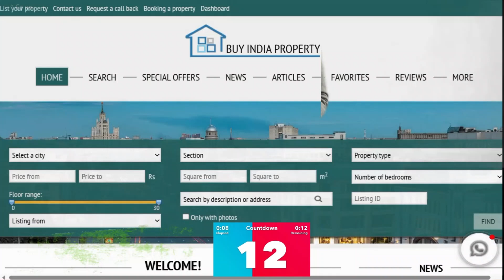Gaur City Mall Shops - Office - Studios Commercial Project in Noida Extension ☎️9560955050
The Important Timestamps of this video:
00:00 Buy India Property AD
00:12 Gaur City Mall Aerial View
00:32 Gaur City Mall Office Building

Gaur City Mall is a commercial project in Noida Extension, developed by Gaurs Group. It offers office spaces, retail shops, suites, multiplexes, departmental stores, hypermarket, fashion stores, and high-end brands.

commercial property in noida
alphathum sector 90
orion 132 noida
paras avenue noida
bhutani alphathum sector 90
alphathum sector 90 noida
ats bouquet sector 132 noida
commercial shop in noida
commercial projects in noida
best commercial property in noida
galaxy blue sapphire noida
commercial office space in noida
capitol avenue noida
commercial space in noida
fairfox noida
commercial plot in noida
bhutani alphathum sector 90 noida
cyberthum noida sector 140
gaur city center noida
commercial property for sale noida
commercial shops in noida for sale
office space in noida extension
eon eye of noida
eon sector 140 noida
commercial property in noida extension
commercial space for rent in noida
eon project noida
commercial shop in noida extension
bhutani sector 62 noida
wave one sector 18 noida
spectrum metro sector 75 noida
commercial property in noida for rent
crc sector 140a noida
fairfox eon commercial park noida
ithums 73 noida
alphathum bhutani noida
galaxy diamond plaza noida extension
iris trehan noida extension
alphathum bhutani sector 90
crc sector 140 noida
pks town central noida extension
orion one32 noida
gaur city center noida extension
office space in noida expressway
noida commercial
commercial projects in noida expressway
shops for rent in noida extension
m3m noida office
trehan iris noida extension
eon noida expressway
galaxy blue sapphire plaza sector 4
bhutani sector 150 noida
ats bouquet sector 132
best commercial projects in noida
galaxy blue sapphire plaza noida extension
upcoming commercial projects in noida
galaxy blue sapphire noida extension
bhutani cyber park sector 62
sector 90 bhutani
bhutani sector 62
eon project in noida
trehan iris noida
commercial property in noida expressway
eon commercial noida
commercial property in noida sector 62
bhutani cyber park noida
new commercial projects in noida
eon sector 140a noida
galaxy diamond plaza noida
iris broadway noida
bhutani commercial projects in noida
trehan iris broadway noida
eon office space noida
bhutani city center 150 noida
eon noida sector 140
gulshan homz sector 129 noida
bhutani city center sector 150 noida
office space for rent in noida extension
galaxy blue sapphire plaza noida
saya sector 129 noida
paras one33 noida
bhutani techno park noida
noida wave one
bhutani sector 140
bhutani cyber park sector 62 noida
bhutani infra sector 62 noida
commercial property in noida with assured return
fairfox eye of noida
saya piazza noida
eon noida 140
office space for sale in noida expressway
ats bouquet noida
commercial property in sector 150 noida
spectrum metro sector 75
wtc noida sector 16
commercial plot for sale in noida
bhutani company noida
best commercial property in noida extension
ufairia noida extension
saya piazza sector 131 noida
bhutani office in noida
paras commercial noida expressway
commercial projects in noida extension
orion noida sector 132
paras avenue sector 129 noida
bhutani avenue 62 noida
office space for rent in noida expressway
paras avenue 129 noida
bhutani 62 avenue noida
saya piazza noida 131
spectrum metro sec 75 noida
noida bhutani group
eye of noida eon
jm eon noida
eon commercial park noida
commercial space for sale in noida
commercial plot in noida extension
commercial building for sale in noida
ready to move commercial property in noida
ace commercial sector 150 noida
best commercial projects in noida expressway
saya sector 131 noida
commercial property for sale in noida extension
wtc noida one d
noida extension commercial projects
gaur commercial projects in noida extension
premium office space in noida
top commercial projects in noida
upcoming commercial projects in noida extension
alphathum noida sector 137
gulshan commercial sector 129 noida
commercial office in noida
mahagun marina walk noida extension